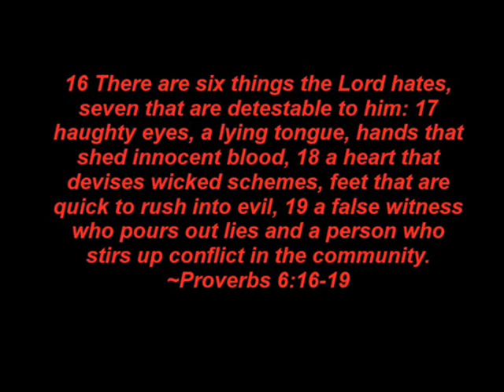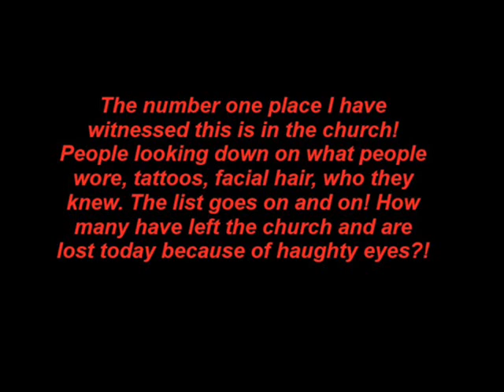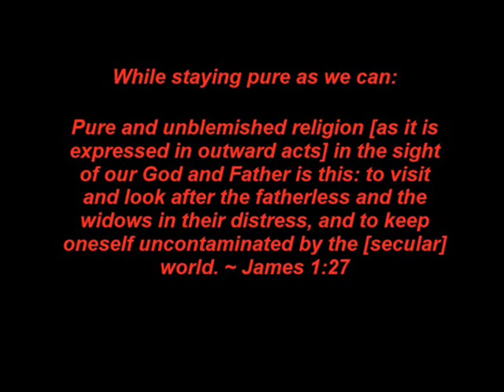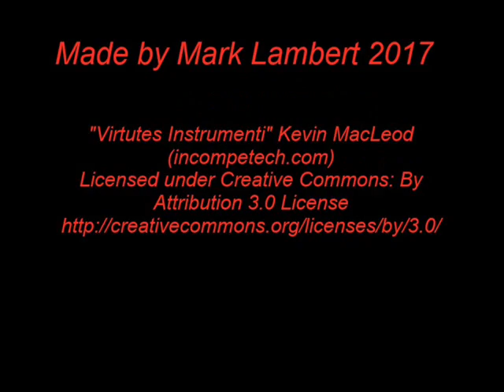📖🕯 Haughty Eyes Sermon 🕯 📖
🕯 There are six things the Lord hates, seven that are detestable to him: haughty eyes, a lying tongue, hands that shed innocent blood,  a heart that devises wicked schemes, feet that are quick to rush into evil,  a false witness who pours out lies and a person who stirs up conflict in the community. ~Proverbs 6:16-19

🕯 Please consider liking our page "Jesus Answers Prayers" and joining our group